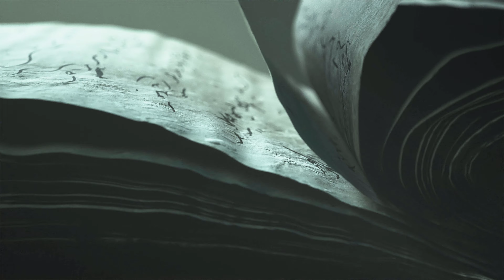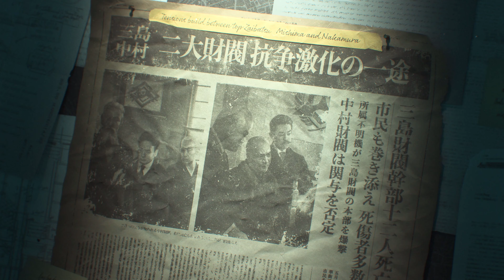TEKKEN 8 (4K) - Gameplay Part 1 - Story Mode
TEKKEN 8 (4K) - Gameplay continue

This is My Discord ID :-
GameplayWorldJK#7811